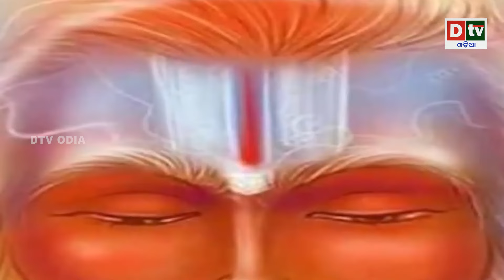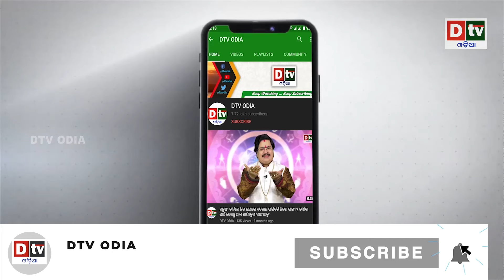କାରାଗାରରେ ହନୁମାନ ଚାଳିଶା ଲେଖିଲେ ତୁଳସୀ ଦାସ | Odia Devotional | Odia Purana Katha